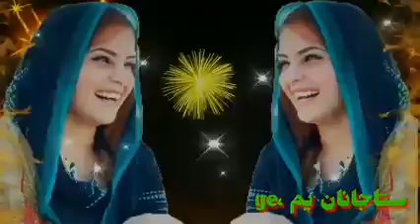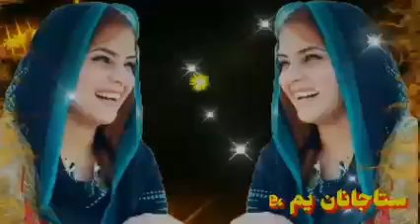مسافر جانان شایسته تپی